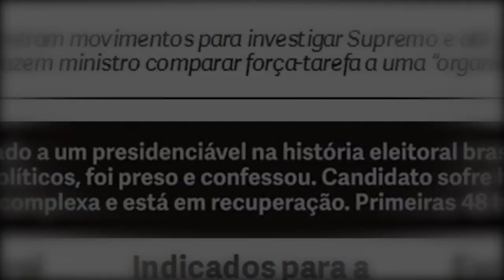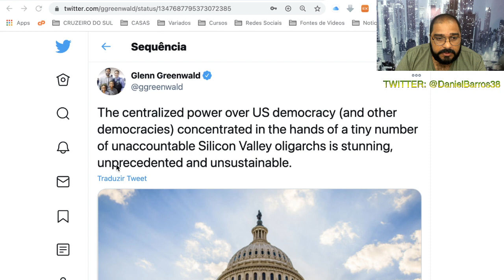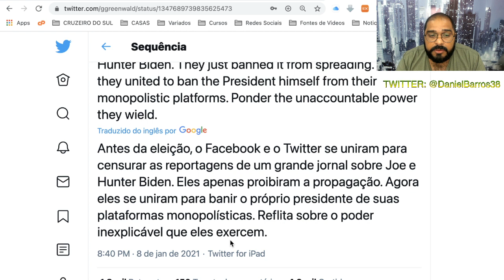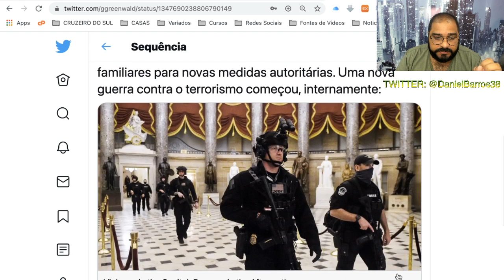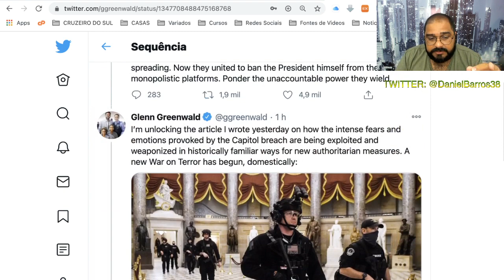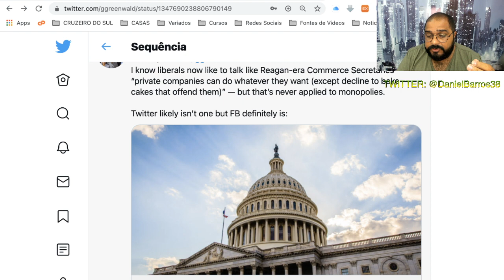NÃO HÁ DEMOCRACIA SEM LIBERDADE!!! LIBERDADE, PALAVRA CHAVE NA LUTA!!!